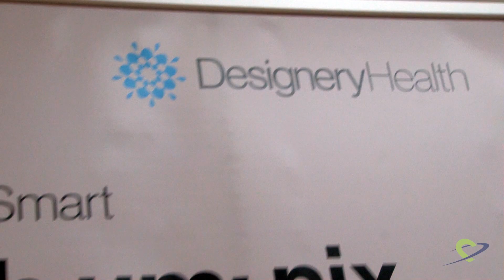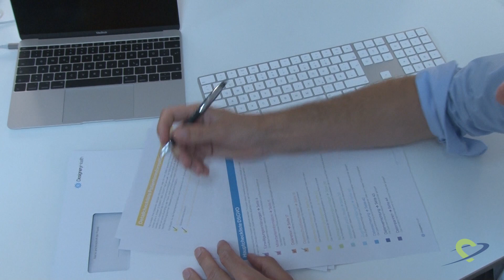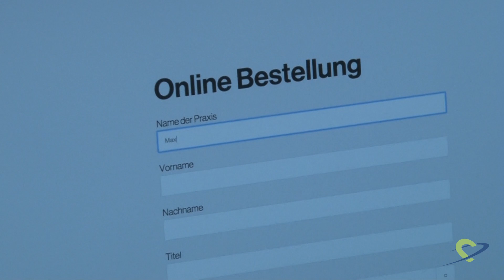Hilfe für Ärzte bei der Umsetzung der Datenschutz-Grundverordnung (DSGVO)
Die Datenschutz-Grundverordnung stellt große Anforderungen an alle Akteure in der Medizin. Insbesondere Medizinern mit eigener Praxis hat der Gesetzgeber zahlreiche Aufgaben an die Hand gegeben. Aber was genau wie zu erledigen ist, ist im Praxisalltag schwierig zu durchschauen. Die Deutsche Gesellschaft für Sportmedizin und Prävention kann mit dem DSGVO-Paket von Designery Health GmbH - Agentur für Praxismarketing nun eine effektive und kostengünstige Lösung anbieten.